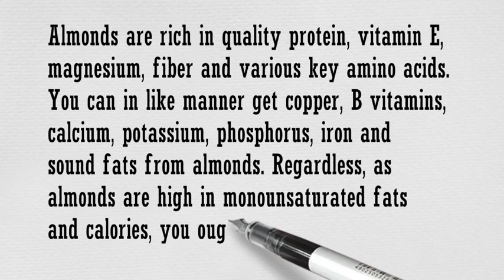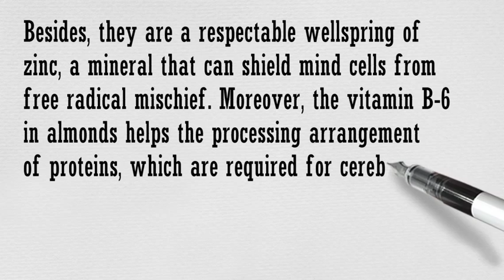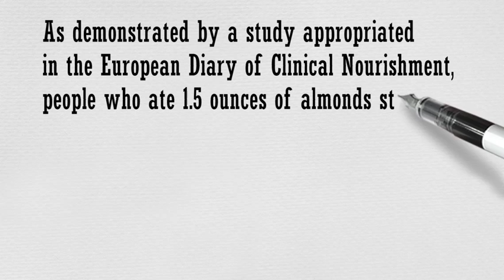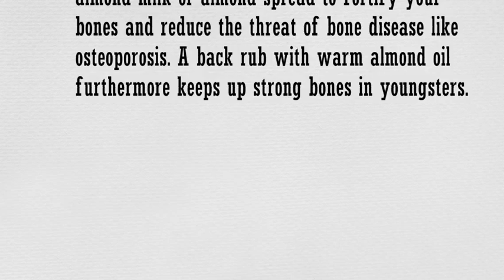EAT JUST 4 ALMONDS EVERY DAY ! AMAZING THINGS WILL HAPPEN TO YOUR BODY - YEGADI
Almonds are rich in quality protein, vitamin E, magnesium, fiber and various key amino acids. You can in like manner get copper, B vitamins, calcium, potassium, phosphorus, iron and sound fats from almonds. Regardless, as almonds are high in monounsaturated fats and calories, you ought not eat them in excess.
Now, let's see...